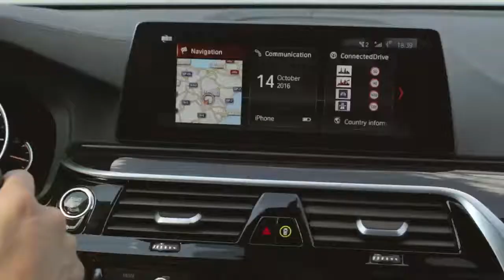Nova geração do BMW Série 5 será lançada em este mês no Salão de Detroit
A sétima geração da BMW Série 5 será lançada no Salão de Detroit, nos Estados Unidos, que será realizado entre os dias 8 e 27 deste mês. O modelo tem como principais novidades maior dinamismo, novos sistemas de assistências, maior conectividade, novo sistema multimídia e design atualizado. Também será apresentado a versão de alto desempenho M550i XDrive de 458 cv.